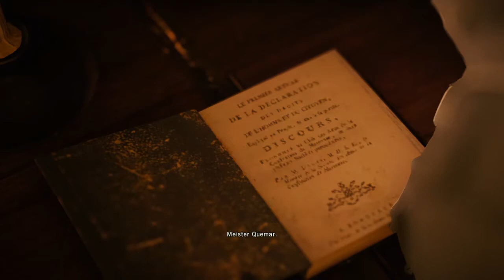Let's Play Assassin's Creed® Unity #028 - Krasses Neues Zeug!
Jetzt Gehts gleich weiter im text mit etwas mehr Dramatik! ;)

Viel Spaß beim Anschauen, eure Brotakill Crew